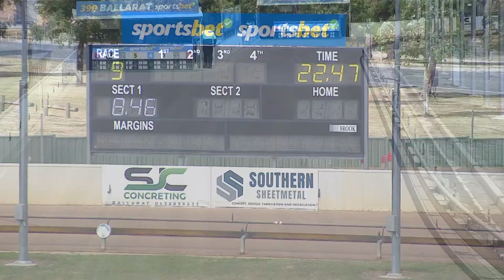BAL MON 06 MAR 23 R9